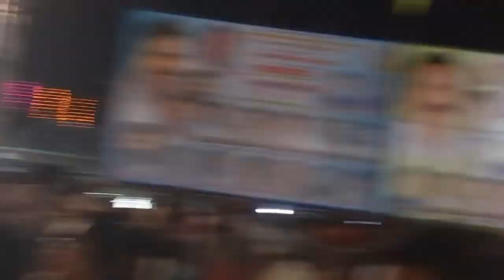சூர்யா இசை பள்ளி மாணவர்கள் - ஊரு விட்டு ஊரு வந்து (ooru vittu ooru vandhu)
பாடியநல்லூர் அருள்மிகு முனீஸ்வரர் அங்காள ஈஸ்வரி திருக்கோயில் 58ம் ஆண்டு பங்குனி உத்திர திருவிழாவில் விஜய் சிவாவின் இன்னிசை கச்சேரியில் சூர்யா இசை பள்ளி மாணவர்கள் பாடி மகிழ்வித்தார்கள்

SSM is a  Platform for Music Training and Turning to Stage Opportunities - Exclusively for the Differently Abled Children.